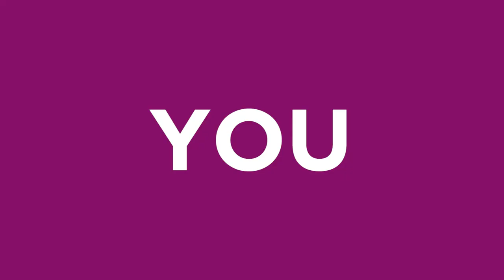Lewisham Southwark College Apprenticeships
Be one step ahead - choose an apprenticeship. Check out our apprentices story's and visit our Apprenticeship section over